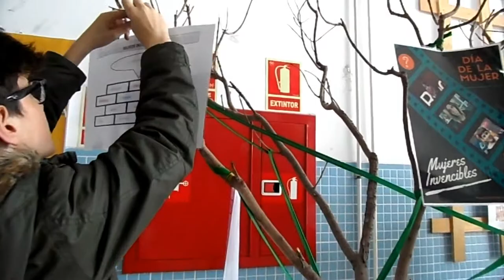ÁRBOL DE LAS EMOCIONES DÍA DE LA MUJER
El árbol de las emociones en el Día de la mujer.